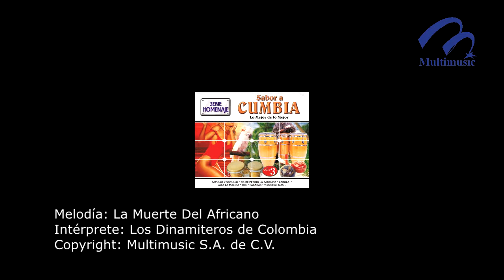La Muerte Del Africano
Melodía: La Muerte Del Africano
Intérprete: Los Dinamiteros de Colombia
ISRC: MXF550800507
CLAVE: 3DIG-03960
Copyright: Multimusic S. A. de C. V.